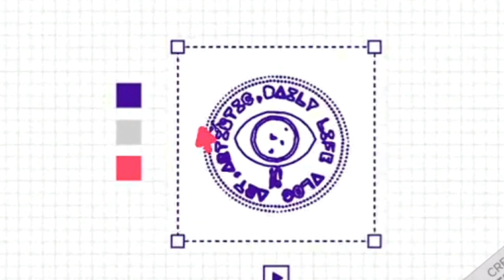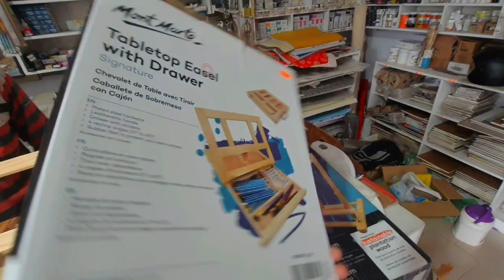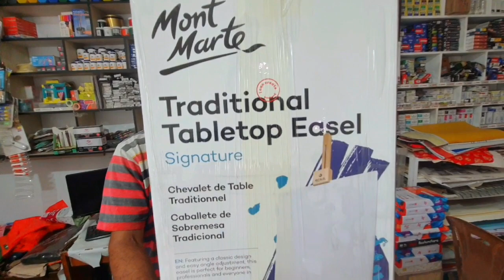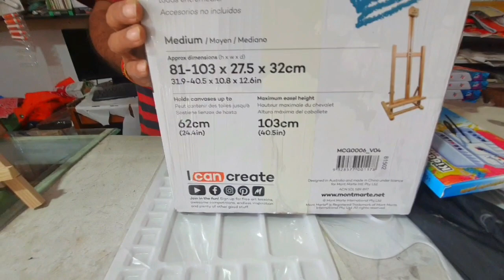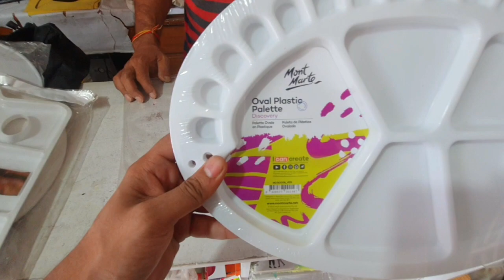Easel stand and colour plate price in Bangladesh - ১২০ টাকায় ইজেল - Easy use of Art Tools - in 2022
Art shop and art supplier

ask me on comments box, what have you wanted?

Top Art Brand and Metarials for you

@FaberCastellGroup  @MontMarteArt  High top easel / Table top Easel /  pencil / Mont Marte acrylic colour  Maries / Camel water colour / steadler pencil / Martol Mechanical pencil / oil Colour brush / Portfolio bag / Swedish paper / Arfina Picture Varnish /
You will order any size of canvas and get very much reasonable price..